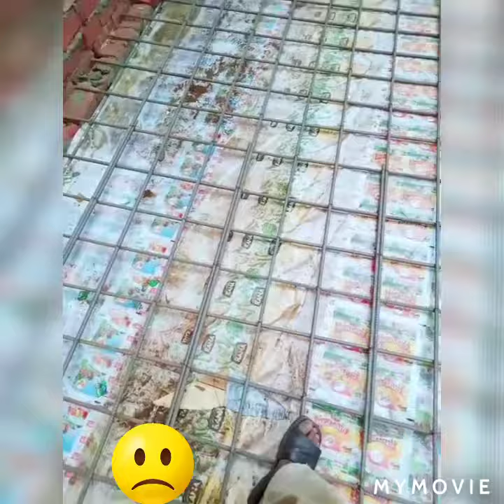شٹرنگ کی مزدوری اور خطرناک کام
صفہ